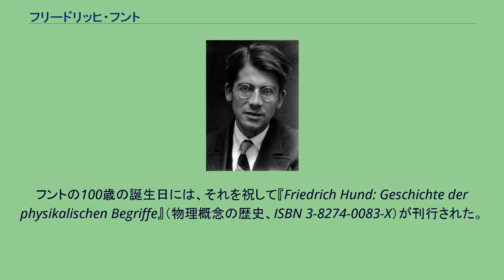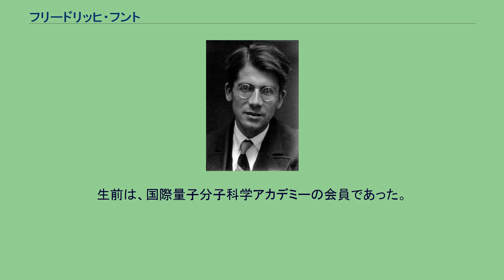フリードリッヒ・フント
ヨハン・ヴォルフガング・ゲーテ大学フランクフルト・アム・マインの教員
フリードリッヒ・フント（1925年ごろ、ゲッティンゲンにて） フリードリッヒ・ヘルマン・フント（Friedrich Hermann Hund, 1896年2月4日 - 1997年3月31日）はドイツ・カールスルーエ出身の物理学者。
原子・分子の研究者として知られる。
エルヴィン・シュレーディンガー、ポール・ディラック、ヴェルナー・ハイゼンベルク、マックス・ボルン、ヴァルター・ボーテといった一流の物理学者たちとともに研究を行った。
フントはボルンの助手であり、二原子分子のバンドスペクトルの量子論的解釈に取り組んでいた。
マールブルク大学、ゲッティンゲン大学で数学、物理学、地理学を専攻したのち、1925年に私講師としてゲッティンゲン大学に赴任した。
その後、ロストック大学教授（1927年、理論物理学）、ライプツィヒ大学教授（1929年、数理物理学）、イェーナ大学教授（1946年、理論物理学）、フランクフルト大学教授（1951年、理論物理学）、ゲッティンゲン大学教授（1957年、理論物理学）を歴任した。
その間、1926年にニールス・ボーアとともにコペンハーゲンに研究滞在し、1929年にハーバード大学客員講師を務めた。
250報以上の論文・報文を執筆した。
量子論、特に原子・分子のスペクトル構造に関して大きな足跡を残した。
特に、分子の角運動量カップリングにおける詳細な型分けを行ったフントの分類や、原子の電子配置を決定づける3つのフントの規則が、分光学や量子化学で重要な基本則として知られている。
特に化学においてはフントの第1規則が重要であり、「フントの規則」と単に言った場合に第1則を表している場合も多い。
他にもトンネル効果を最初に示唆し、量子化学の基礎となる分子軌道法に関するフント-マリケンの理論を確立するなどの貢献をした。
フントの100歳の誕生日には、それを祝して『Friedrich Hund: Geschichte der physikalischen Begriffe』（物理概念の歴史、ISBN 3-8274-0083-X）が刊行された。
また、ヴェルナー・クッツェルニックによりレビューも書かれた。
翌97年にカールスルーエで101歳の生涯を閉じた。
数多くの受賞があるほか、イェーナの名誉市民にもなり、同市の通りの一つにも名前を刻んでいる。
そのほか、ゲッティンゲン大学の理論物理研究所にも "Friedrich-Hund-Platz 1" の住所が与えられている。
生前は、国際量子分子科学アカデミーの会員であった。